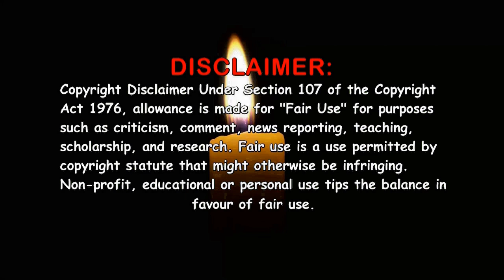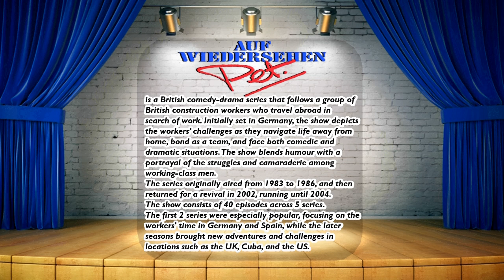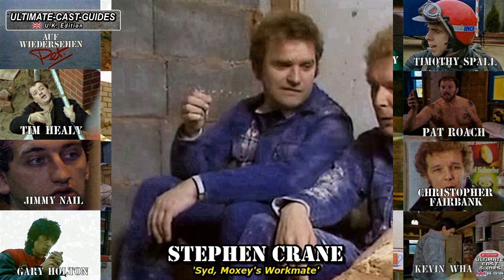Auf Wiedersehen, Pet (1983-2004) ~ Ultimate Cast Guide 📺 Comedy Drama ~ EVERY ACTOR / ACTRESS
Auf Wiedersehen, Pet (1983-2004) Full cast!!! Past and present, Young and old. The video consists of photo's back in the day on the programme and the latest photo i could find, that's if i could find any at all. Auf Wiedersehen, Pet is a British television comedy drama that was broadcast on BBC1 and ITV from 1983 to 2004. The show was created by Franc Roodam and ran for 40 episodes over 4 series. Classic UK drama.

Chapters:

0:00 - 0:20 - Introduction
0:21 - 1:21- Programme Synopsis
1:22 - 3:26 - Main Cast
3:27 - 23:08 - Credited in 2 or more episodes
23:09 - 57:36 - Credited in 1 episode (guest appearance)
57:37 - 59:02 - Uncredited actors & writers list
59:03 - 59:19 - End screens

Actors / Actresses featured in the video:
Timothy Spall
Jimmy Nail
Tim Healy
Kevin Whately
Christopher Fairbank
Pat Roach
Gary Holton
Julia Tobin
Noel Clarke
Bill Paterson
Ray Knight
Lesley Saint-John
James Booth
Peter Birch
Val McLane
Alexander Hanson
Branka Katic
Brigitte Kahn
Bill Nighy
Javier Alcina
Madelaine Newton
Emily Bruni
Catherine Whately
Melanie Hill
Gordon Tootoosis
Michael Sheard
Bryan Pringle
Caroline Harker
Josefina Gabrielle
John Bowler
Zoë Eeles
Caroline Hutchison
Dragan Micanovic
James Bate
Sandra James-Young
Michael Angelis
John Kazek
Ying Tong John
Georgina Lightning
Joseph Long
Danielle Davison
Michael Elphick
Su Elliot
Ricardo Montez
Alan Igbon
Ian Embleton
David Cheung
Juan Maria Almonte
Paul Antony-Barber
Ron Donachie
Saginaw Grant
Ian Curtis
Miguel Angel Plaza
Lisa Whyte
Frank Soto
Zelda Tinska
Bridie Hales
Aleksandar Mikic
Veronica Twidle
Mato Cook
Lysette Anthony
Oona Kirsch
Rachael Blake
Lex van Delden
Kevin Lloyd
Joanne Good
Lutfi Oguz
Simon Smith
Patrick Godfrey
Georgine Anderson
Paddy Joyce
Dominic Jephcott
Berwick Kaler
Heinz Bernard
Crispin Bonham-Carter
Mark Stobbart
Jonathan Chan-Pensley
Pornchai Tipol
Seamus O'Neill
Martin Matthews
Jon Proudstar
Mary Cunningham
Liz White
Leigh Proud
Peggy Shields
Dick Irwin
Jeff Nuttall
Hector Then
Eric Mason
Exposé
Barbara Miller
Alan Stocks
Dave Carter
Fiona Cooper
Walter McMonagle
Pat Starr
James Oscar Lee
Kristy Munden
Larissa Murray
John T. Quern
Nicholas Lumley
Lynne Aston
Michael O'Guinne
Charles St Clair
Misty Upham
Jacqueline Torres
Carol Malia
Petar Vidovic
Ian La Frenais & D. Clement - Co-writers
Franc Roddam - Creator / Writer